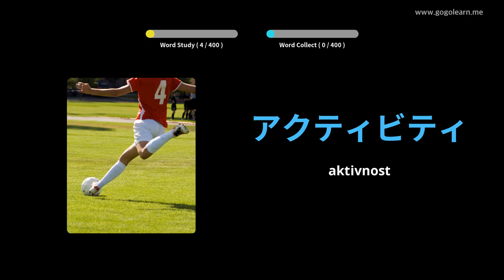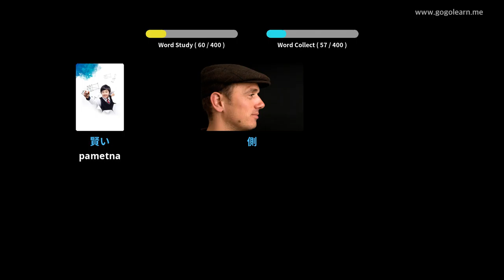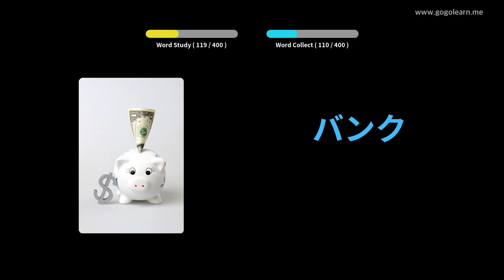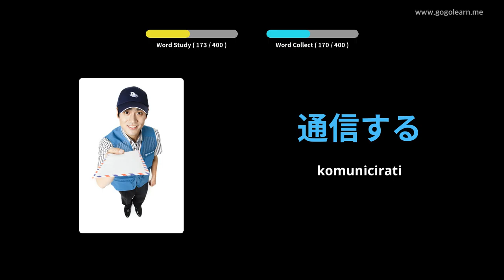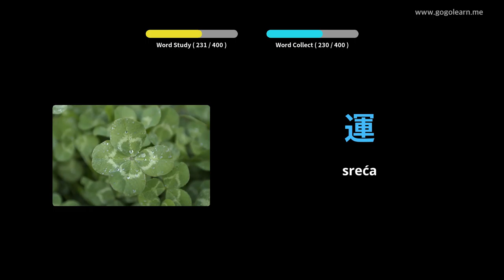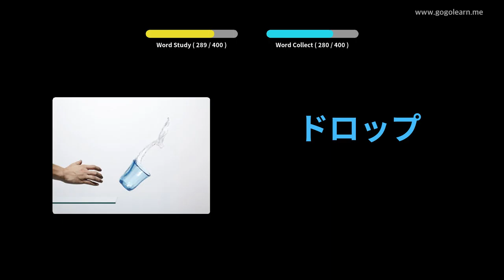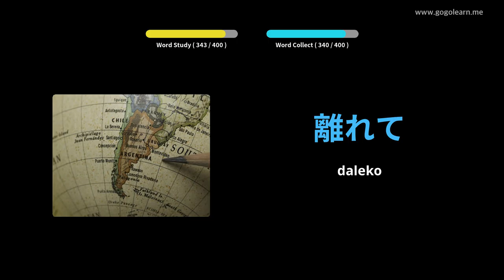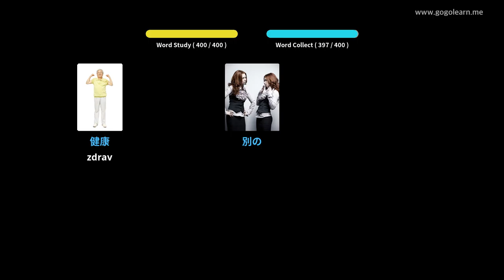Srednja škola japanskog vokabulara 1 | Golearn